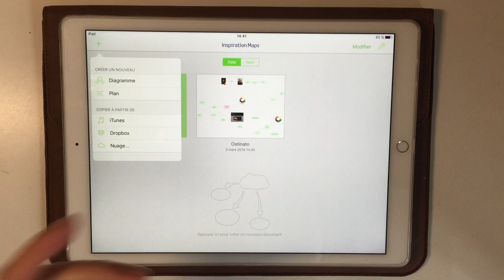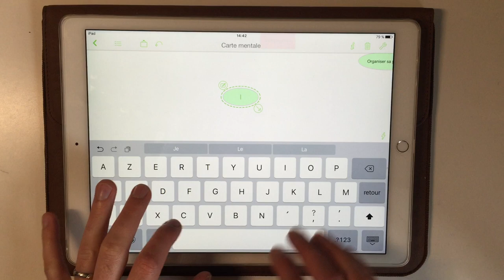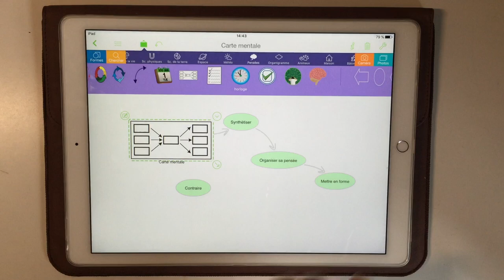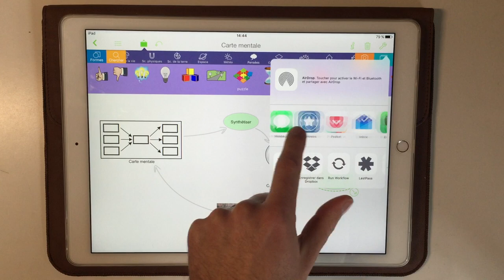Inspiration Maps - découverte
Inspiration Maps - mon app référence pour carte mentale - découverte